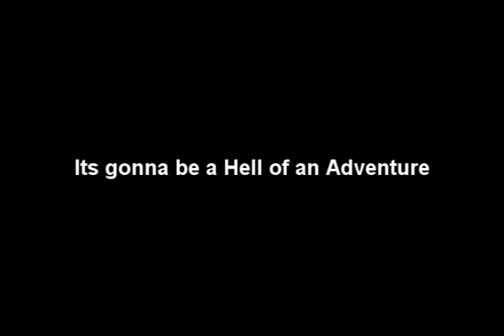SoulBound Trailer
the movie SoulBound Is now underdevelopment for the Secound time this time its here and its coming.